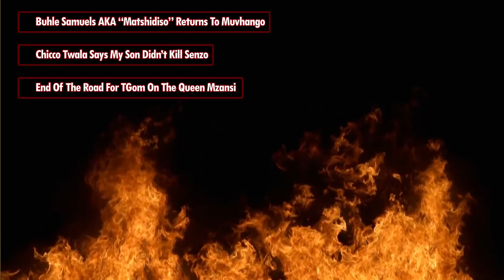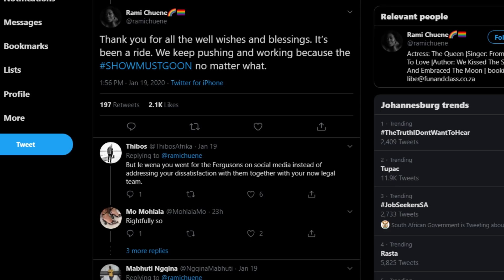TGom To Exit The Queen Mzansi, Buhle Samuels Returns To Muvhango, Chicco Twala | Red Hot News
0:23 - Buhle Samuels AKA “Matshidiso” Returns To Muvhango
3:20 - Chicco Twala Says My Son Didn’t Kill Senzo Meyiwa
7:06 - End Of The Road For TGom On The Queen Mzansi